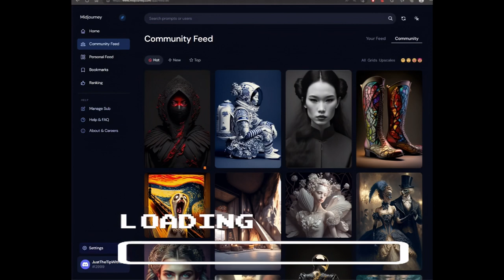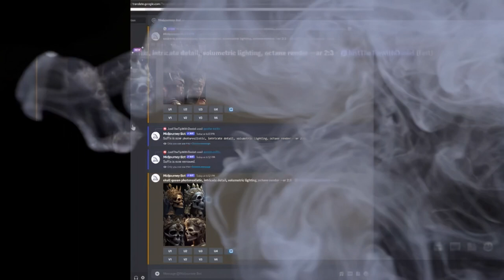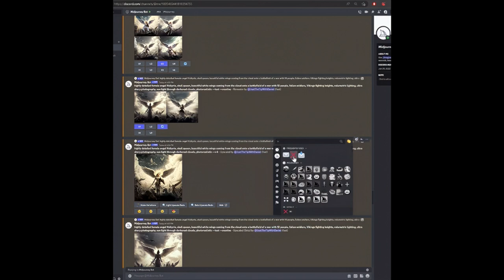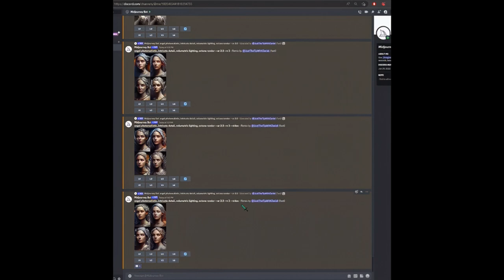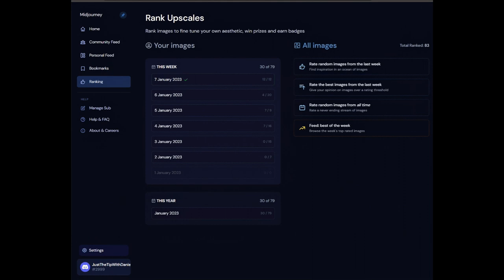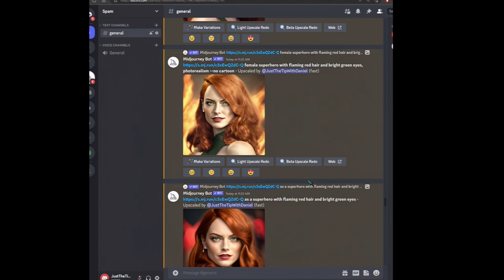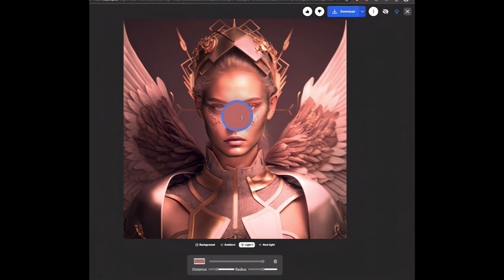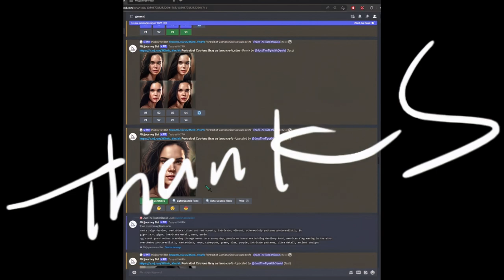Advanced Mid Journey Tutorial - Tips and Tricks to Rule Them All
This is an Intermediate to advanced Mid Journey Tutorial. I will show you some advanced methods, tools, and commands and tell you why you need them then show some examples of how to use them.

This video is part of a series and has 2 basic videos preceding it and 1 more Avanced tutorial on the way. The upcoming tutorial will focus on image meshing, popular styles people use, and finally post processing techniques in GIMP (free photo editor), using GFPGAN, out painting, and more.

If you want to see my other Mid Journey videos

Use GFPGAN to fix model faces and remove the background of any subject super quick with Arc Tencent

Use Relight to Remove your background and change the lighting for your image

00:00 - Intro and Information & Basic Tutorial Links
01:51 - Basic Pre-Req's and Making sure you have V4 & Remix Check on
02:20 - Niji Mode
02:44 - Remix Mode and Things that Don't work with V4 Right now
04:15 - Create your own Default Prompt's with Suffix's
07:09 - Create your own commands like Niji w/ Option Set's
11:01 - Legacy Commands
11: 29 - Let's Delete Stuff & Poor Man's Private Mode
11:50 - How to Get a Seed & do I need it, now there is Remix?
14:33 - Getting Diffusion Video --video (currently only w/ V3)
19:10 - Tips for Basic users and how not to prompt
21:13 - Organize your work by creating custom servers
23:05 - Things to consider
24:20 - Get Free GPU Hours w/ Paid Plans ... Maybe?
25:47 - Question to the Community from me (typo w/ private I meant direct MSG)
26:08 - Intro to using reference images & Remixing Examples (Starting with using Links)
33:14 - Two Free and quick Post Processing Tools & More Broken Stuff w/ V4
33:51 - GFPGAN (Fix that Face & Remove a Background)
36:10 - Relight (Completely Change the lighting & Remove the Background)
39:03 - Uploading Your Own Images to MidJourney/Discord
39:31 - Meshing Dissimilar Images
41:15 - Voice Ai Preview & More Image Meshing
42:47 - What to Expect in the Next Video
44:18 - Outro & Video of Some of Images Created for this Tutorial